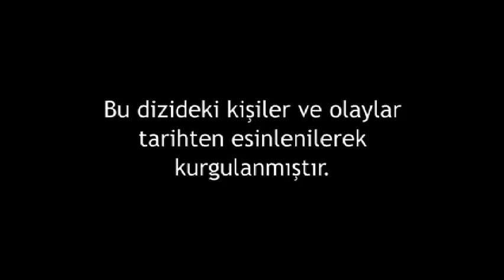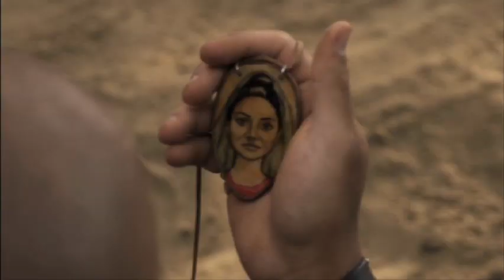GÜMÜŞ LALE-BURASI OSMANLI 2011 PİLOT BÖLÜM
2011'de İzmit Sekapark'da bir büyük plato kurup çekimlerine başlamıştık. Lale Devri'nde geçen bir tür 3 silahşorler hikayesi! Trt çekilen 5 bölümden sadece pilot olarak hazırlanan 1.bölümü görüp projeyi tamamen reddetti! benim akıl erdiremediğim garip gerekçelerle... bir de siz izleyin bakalım...